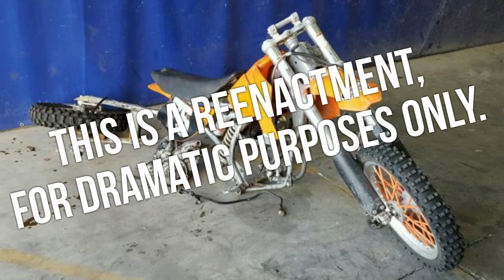DIRTDADMOTO | BROKE 2 BUILT BEFORE | KTM 300 XCW | BULTACO MATADOR 250- 2 STROKE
Dirtdadmoto is submitting two bikes into the 2022 Broke 2 Built Contest. Our first submission is a Freshie on a 2020 KTM 300 XCW. Our second submission is a 1968 Bultaco Matador 250 two-stroke.

TAGS-